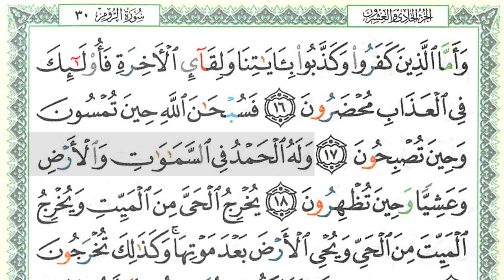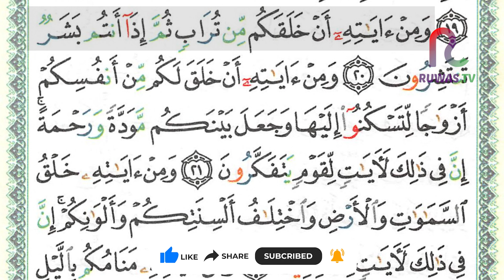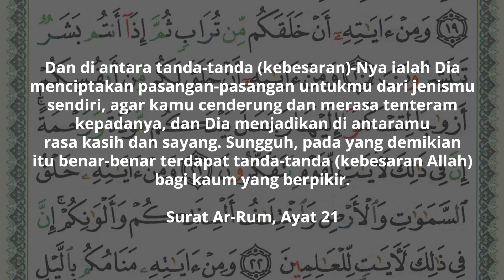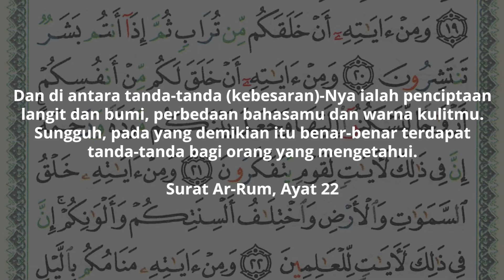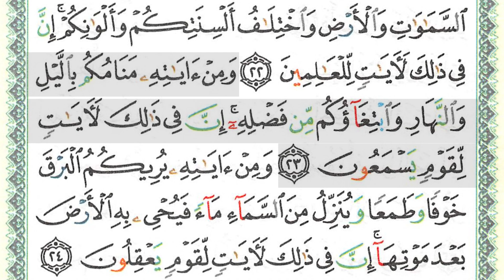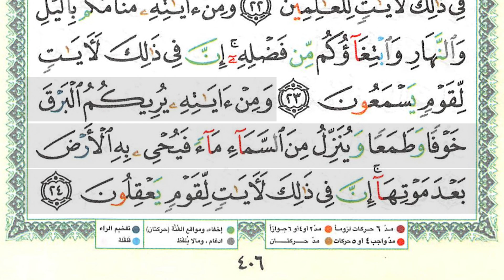SEHATI - Juz 21 Halaman 406